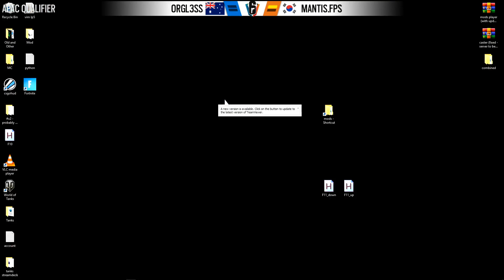Orgl3ss vs. Mantis Fps | Map 2 Villa | Six Invitational 2019 APAC Qualifier (01/12/2019)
Orgl3ss vs. Mantis Fps
Six Invitational 2019 APAC Qualifier